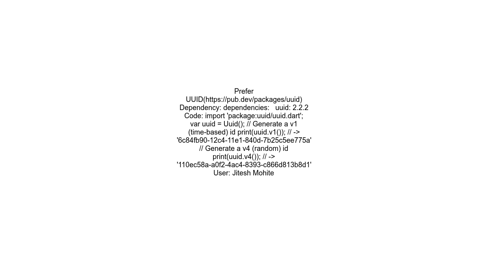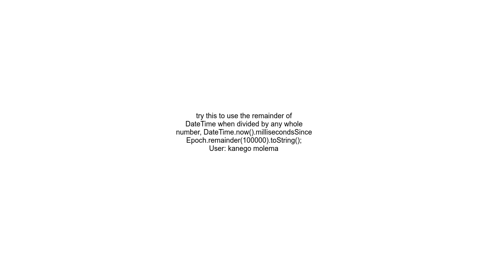Flutter How to generate very short unique id